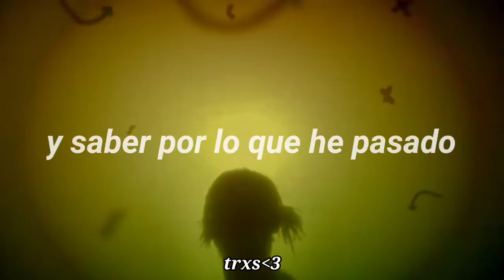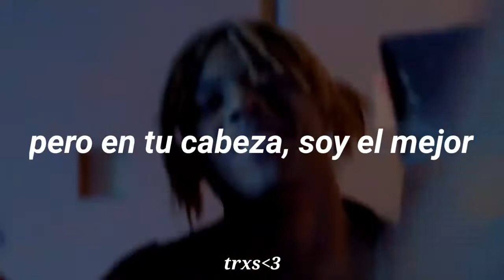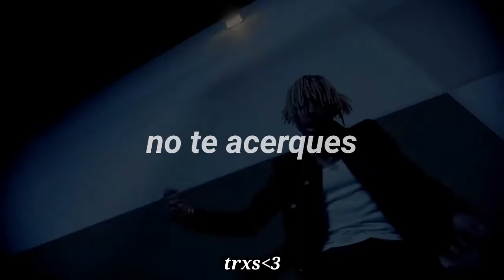midwxst - step back (sub. español)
step back // retrocede

◇ info ◇

▪︎Producida por Nömak & Dylan Brady.
▪︎Salió el 16 de Marzo de 2022.
▪︎"step back" forma parte del álbum llamado "better luck next time" de midwxst.

▪︎▪︎▪︎▪︎ lyrics ▪︎▪︎▪︎▪︎

telling lies to my face
running outta words to say
do the same shit every week
and every single day
nothing ever seems to change
only pressing replay
everybody seems to leave
no one ever wants to stay

what the fuck did i even do??
am i so fucking blind that
i can't even pick up the clues??
i might stop trying
cuz i know that it's no use
staying in the house
i don't ever have shit to do, oh
my mind slowly sinks into a big ass abyss
try to say how i been feeling, but it never makes sense

u always wanna say that u know me
and what i been through
but you ain't ever had a same feeling
been in my shoes
u can never understand
u can never compute
all the damage that you did to me
and i did to you, yeah

fucked up!! i know
don't tell, don't show
take one more fatal blow
step back, do not get close

u don't wanna face the truth
but we both know that that shit's overdue
but, u always run away from ur problems
u make em all, but u never wanna solve em
who is that? why the fuck would u involve him?
why's ur phone ringing? who the fuck is calling?

that's a number that i do not know
ur gonna go running back to him
that's such a low blow
but in your head, i'm the best
and we both damn know
that he is not like me
he is nowhere close

1 shot, i could end his life right now
but, maybe should i shoot 2
and watch him bleed out on the ground
and now he's screaming out for help
now he's screaming, outta luck
and i just realize what i did
but there's no going back now

step back, step back
do not get close